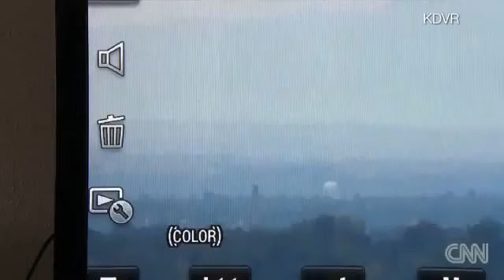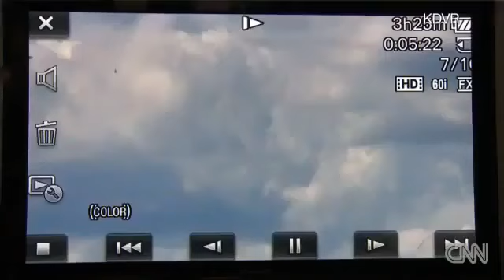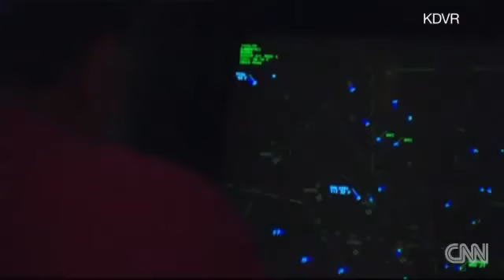UFO sightings in Denver 2013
If you have any ET-related questions or issues, feel free to add me on Facebook and we can talk